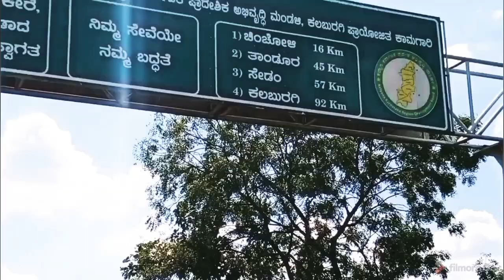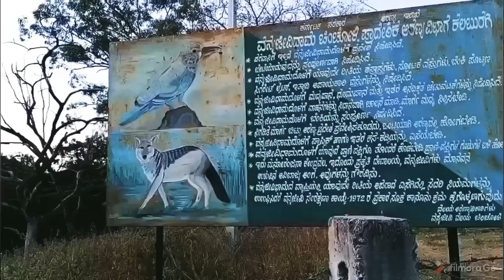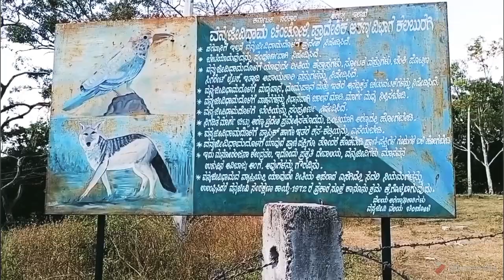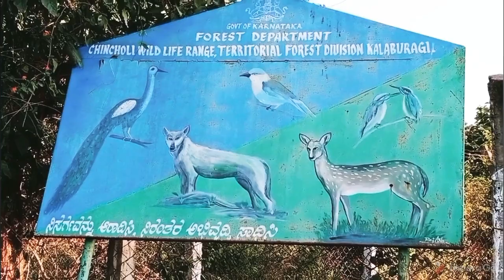MOIST DECIDUOUS FOREST || HYDERABAD TO CHINCHOLI WILDLIFE SANCTUARY|| KARNATAKA || SOLO RIDE